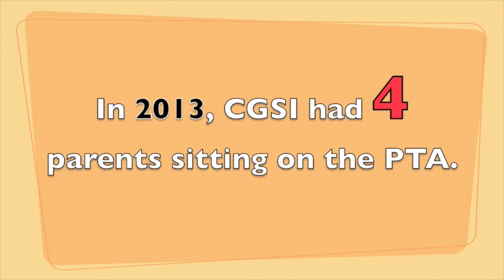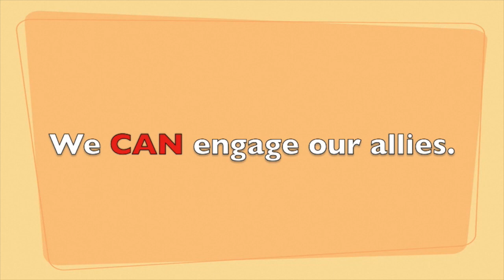Engaging Families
An prototype to engage school families and other stakeholders in user-centered support groups.

Created November 2013